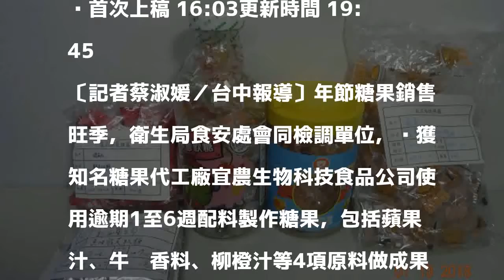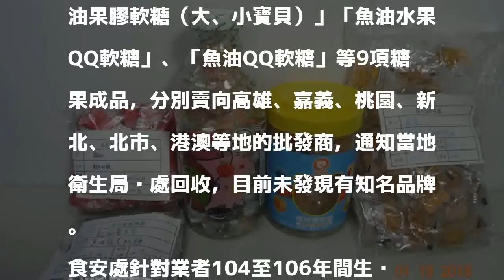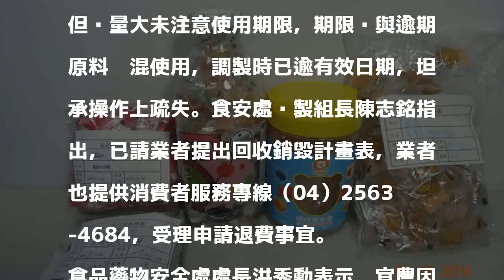台中查獲逾期原料製糖果 5100公斤產品流入市面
首次上稿 16:03更新時間 19:45

發表評論評論如下。